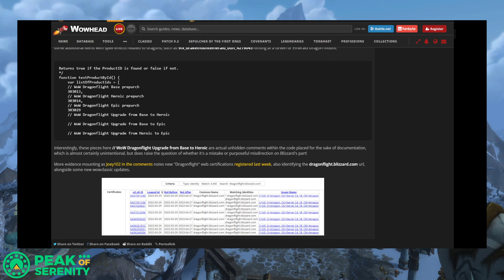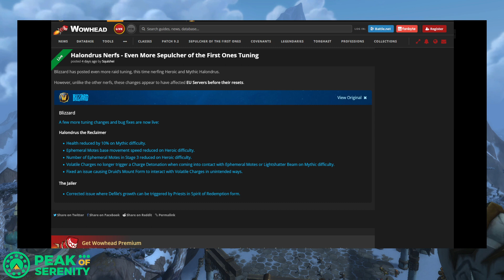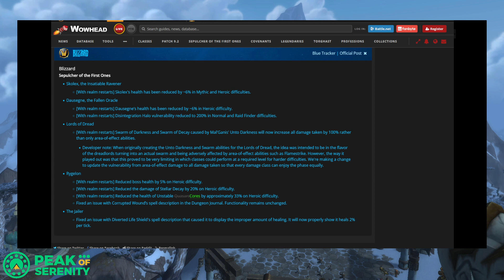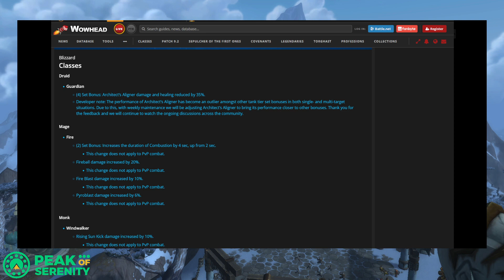The Race is Over | Peak of Serenity Podcast Ep. 106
The top 5 spots of the Race for World First: Sepulcher of the First Ones have been claimed! This week on the show, our hosts Anomoly and emallson recap the final turns of the race, the recent interview with Morgan Day, the myriad of hotfixes from the past week, and---of course---the new expansion leaks!

The audio version of the podcast is available on the Peak of Serenity
We also stream every episode live at 1:30pm EDT on Sundays over

00:00 Introduction
01:21 Progression Recap: Prototype Pantheon Time!
15:54 Expansion Leaks!
23:27 Mage Tower & WoD Mythic+
29:05 Hotfix Roundup: Windwalker Buffs, Halondrus Nerfs, Guardian Nerfs, Among Us WA Fix
41:47 Wrapping Up the Race to World First
52:06 Morgan Day Interview: RWF Length, Tuning, and Splits
01:10:33 Morgan Day Interview: Economy, Legendaries, and the Great Vault
01:23:28 Morgan Day Interview: New Tuning Tech and RWF Support